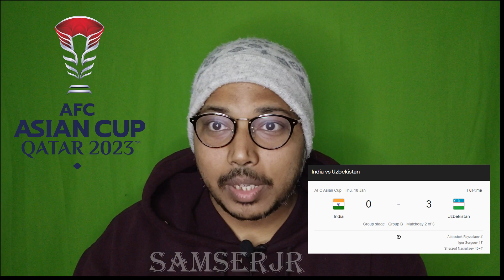AFC Asian Cup | Uzbekistan brushes aside a lacklustre India with 3-0 win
The results: India 0 lost to Uzbekistan 3 (Fayzullaev 4, Sergeev 18, Nasrullaev 45+4)
The Indian men's football team lost to Uzbekistan 3-0 in a Group B match at the 2023 AFC Asian Cup on January 18, 2024. The goals for Uzbekistan were scored by Abbosbek Fayzullayev, Igor Sergeev, and Sherzod Nasrullaev.
The loss was India's second in a row at the tournament, and it dealt a significant blow to their hopes of qualifying for the knockout stages. Uzbekistan, ranked 68th in the world, dominated the match from the star.